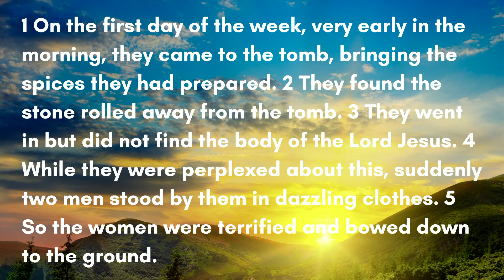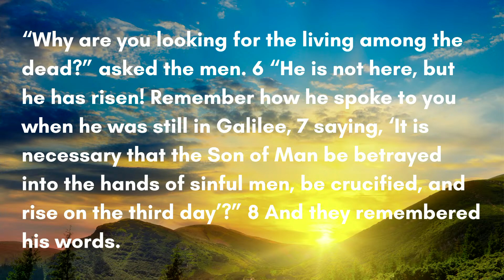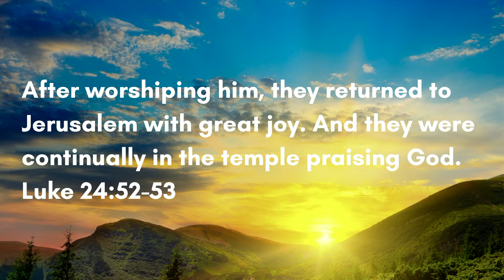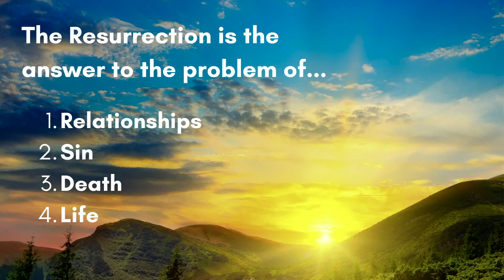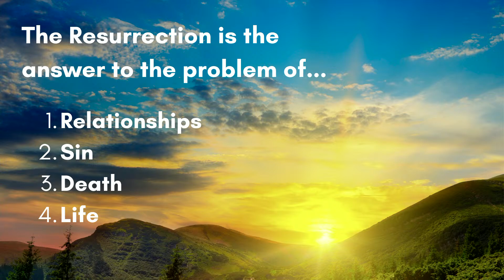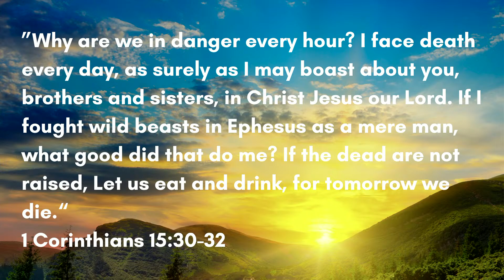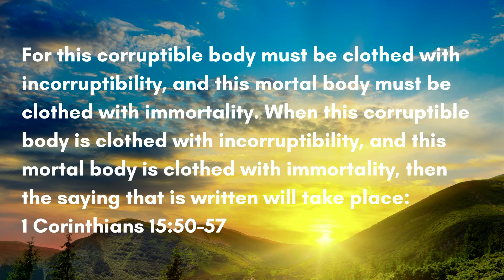Easter Service | 31 March 2024